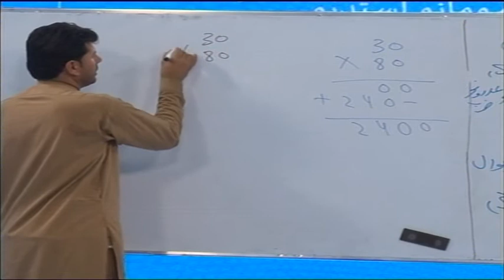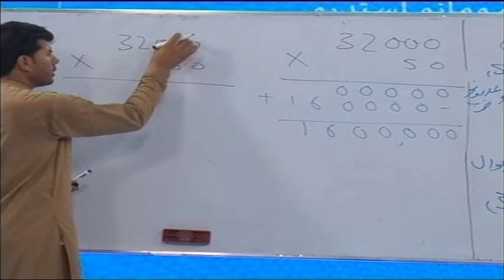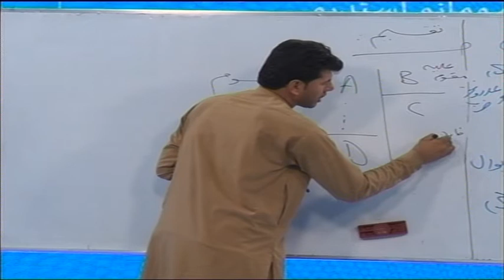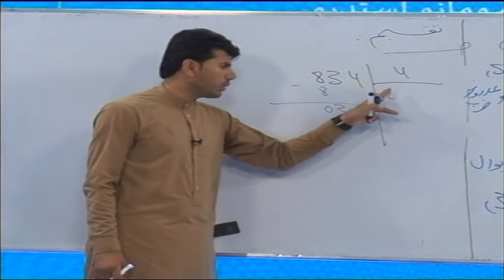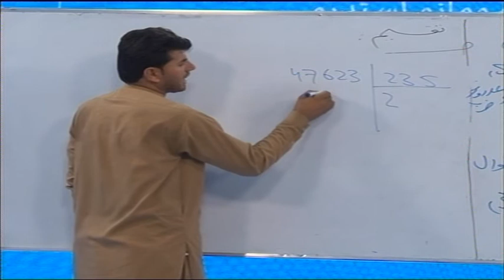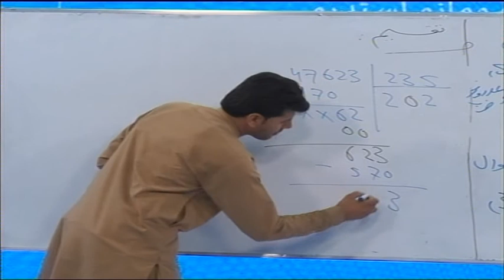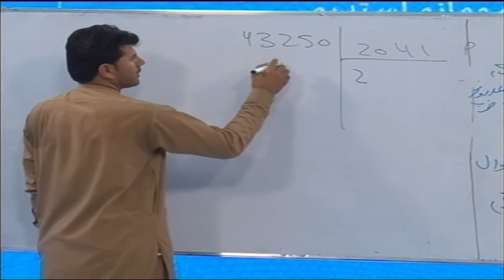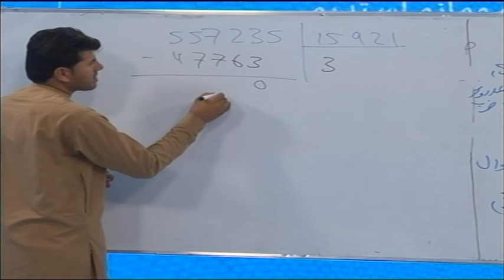پنځم صنف ریاضی برخه ۳ استاد خادم الله چاردیوال